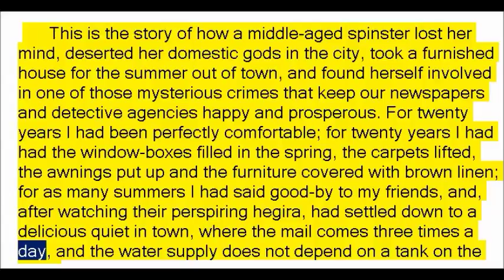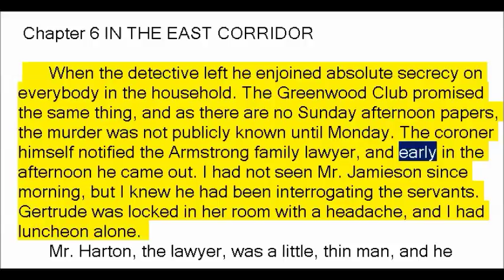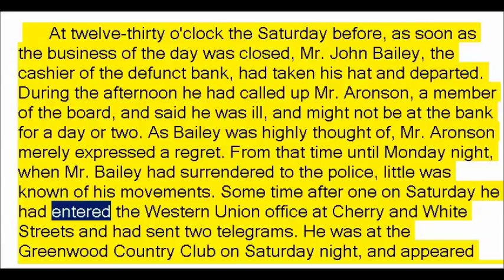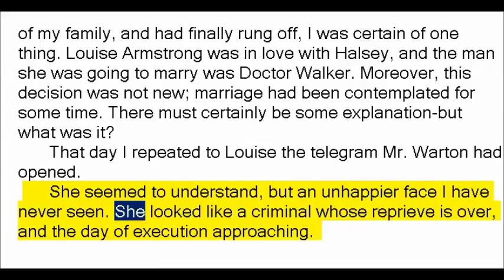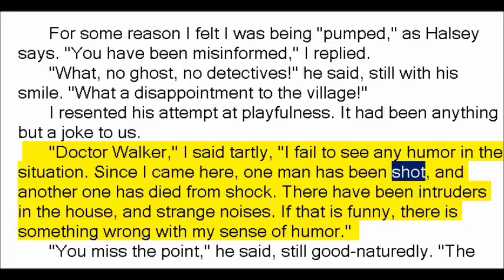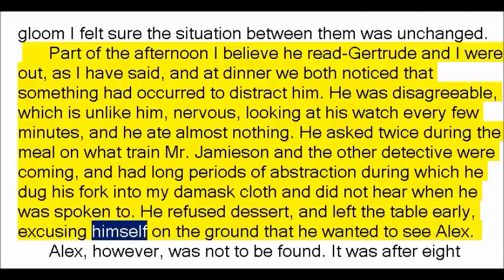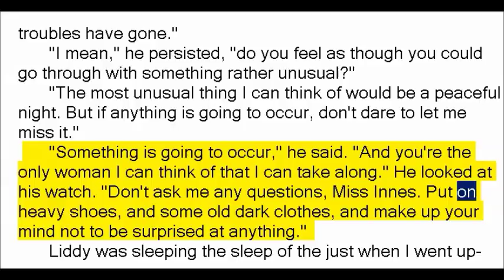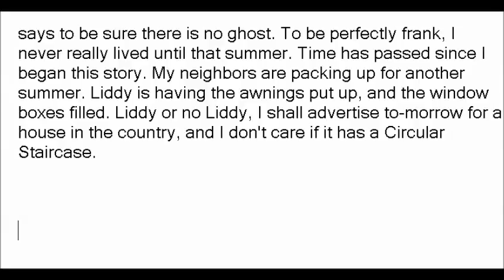The Circular Staircase by Mary Roberts Rinehart (Book Reading, British English Female Voice)